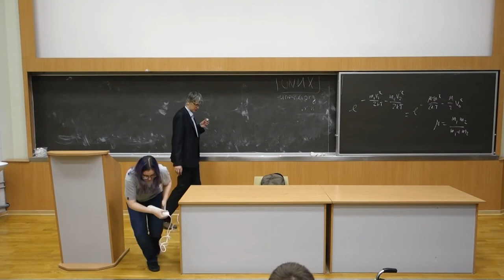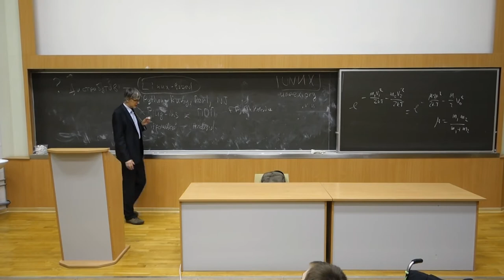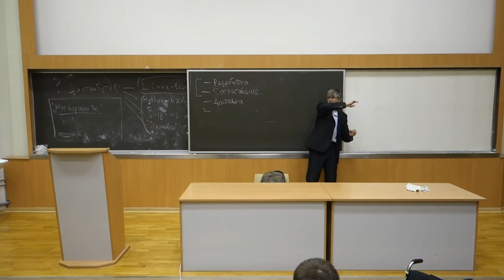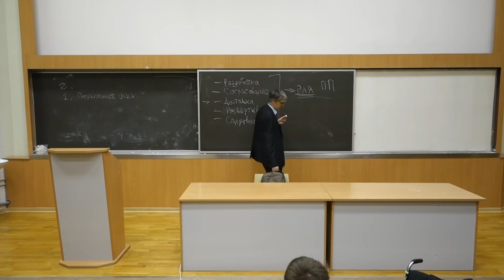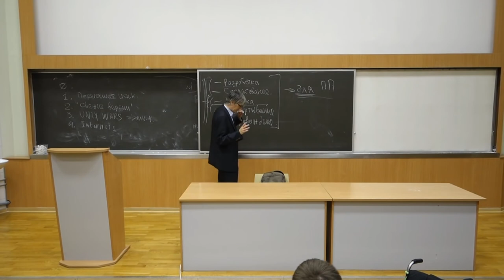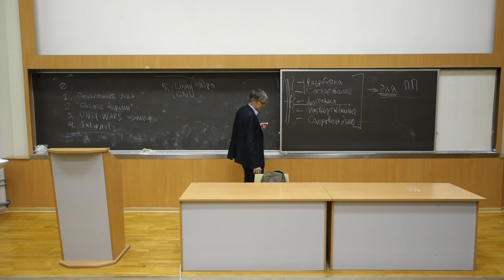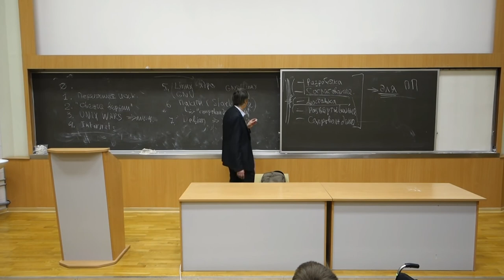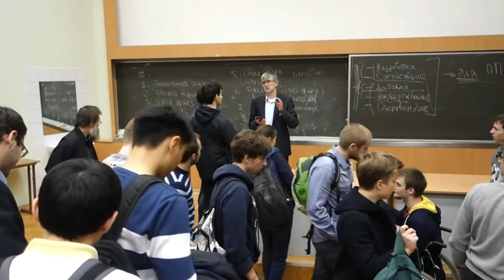[UNИХ] Архитектура дистрибутивов Linux — 00 (2016-09-30)